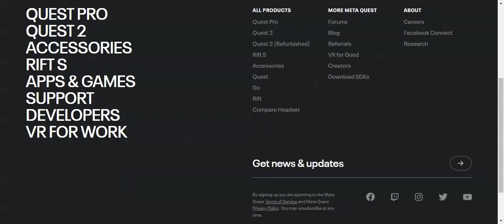trolling again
coming soon T4L3N7 5h0W